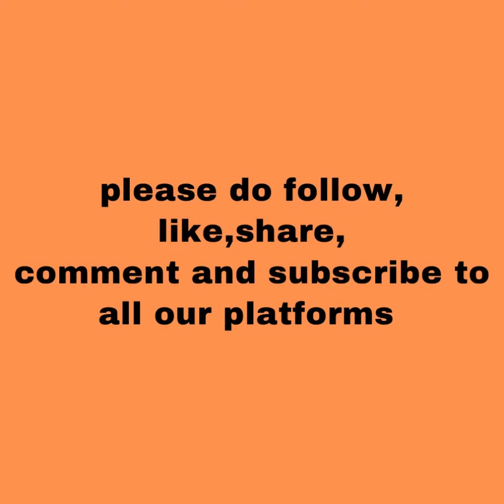Memories (cover)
By Brio music crew  (BMC)